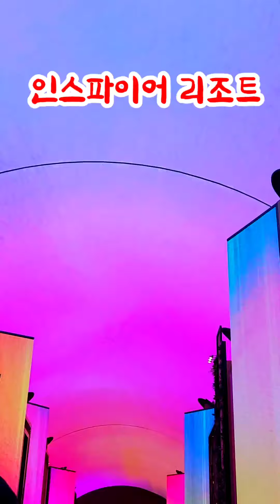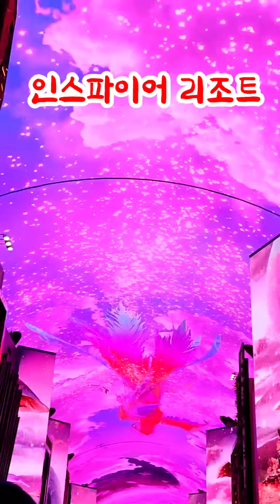영종도 인스파이어 리조트 미디어 아트쇼